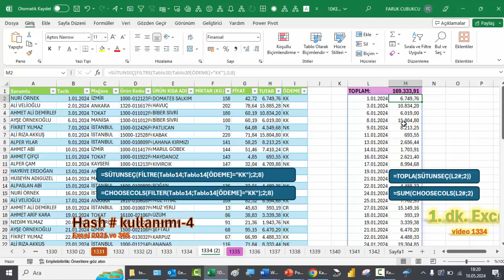Excel 1 Dakika - Hash # karakteri kullanımı - 4